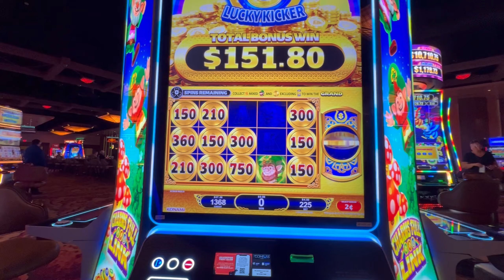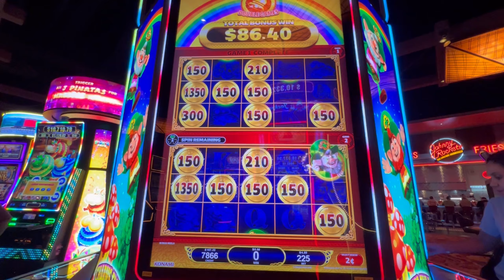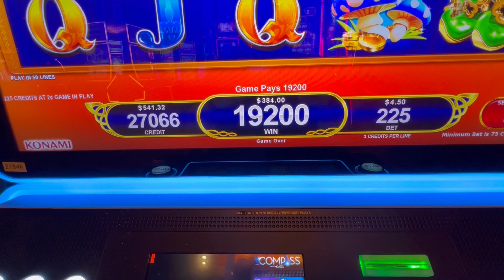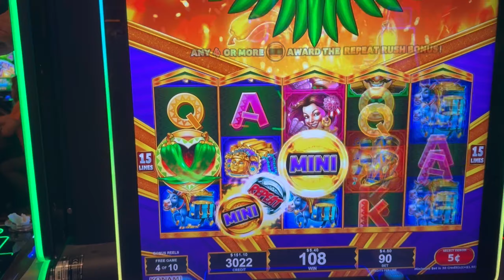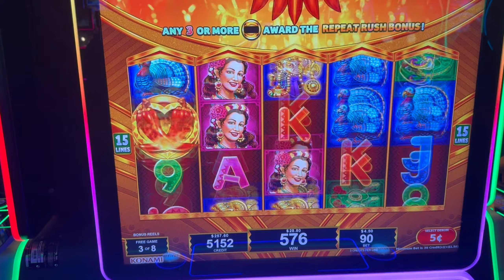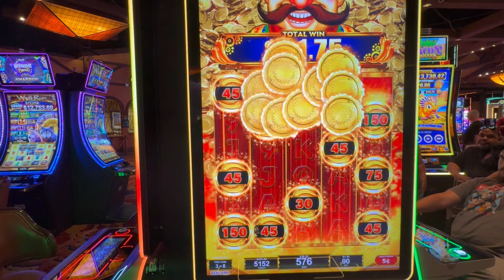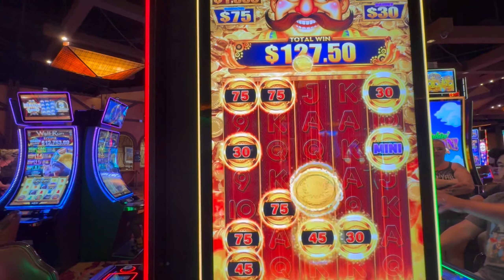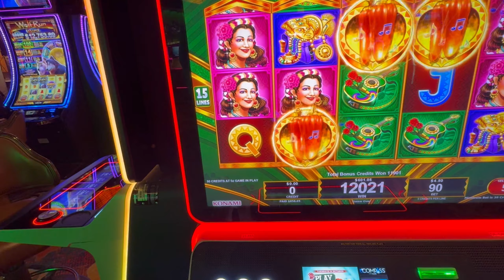SiLVERTON KONAMI SLOTS WERE PAYING!!!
Today my pops played at silverton lodge and casino. Played mainly Konami games including charms full link and chili chili hot rush both versions green and red fever.

Chapters

0:00 charms full link lucky kicker

2:00 cfl double up

5:23 cfl normal bonus

6:55 chili chili green fever bonus

9:00 chili chili red fever bonus